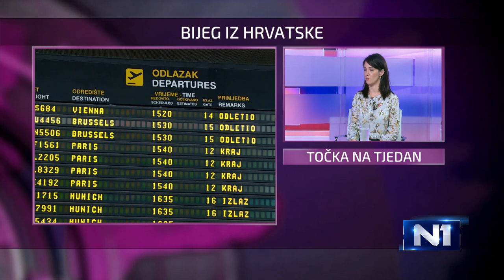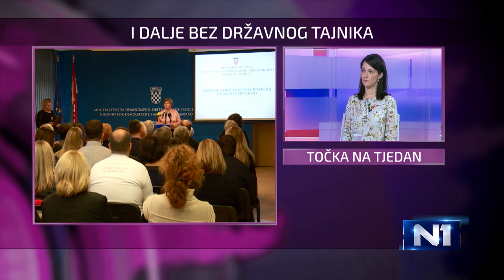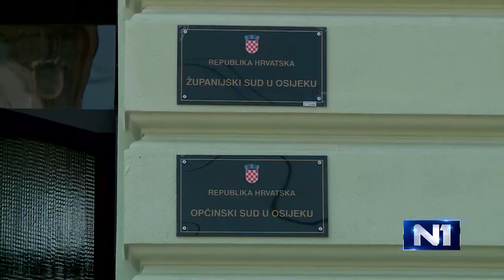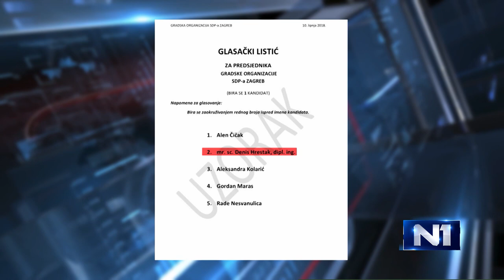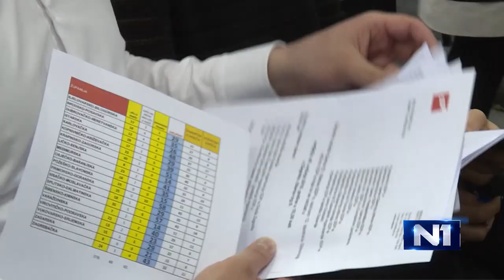Točka na tjedan (10.6.2018.)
Za više vijesti posjetite naš portal N1 Hrvatska